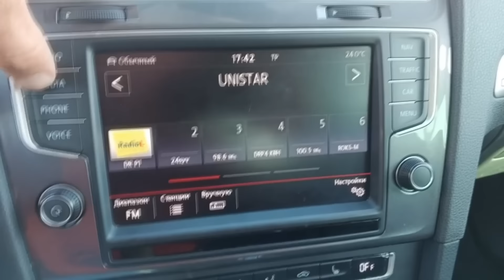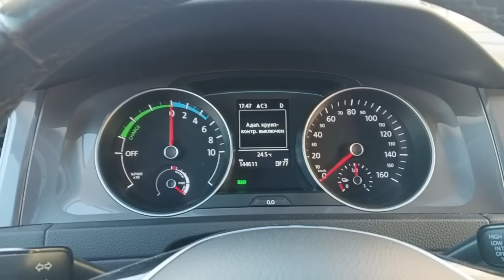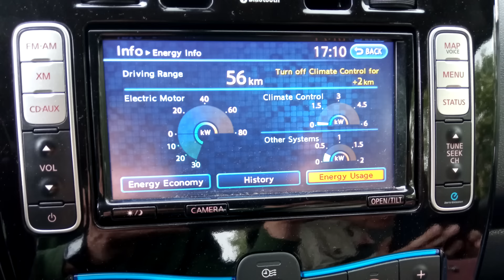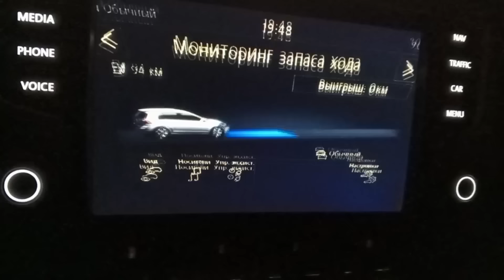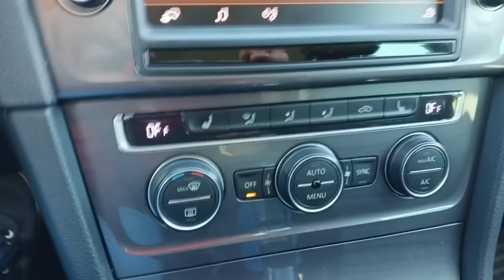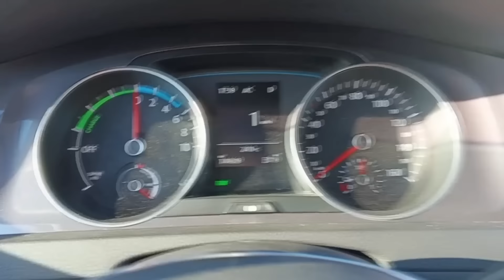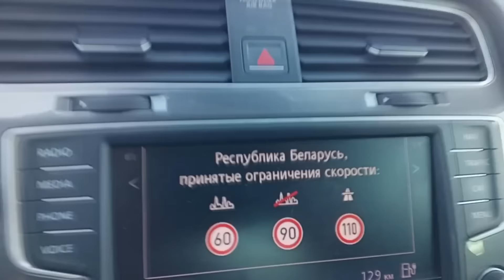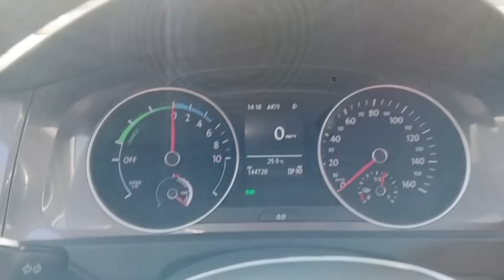Как в е-Гольф я ремонтировал и не отремонтировал тепловой насос... Нашёл где в Минске их ремонтируют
Всем Привет!
Как выяснялось в Минске сейчас серьезная проблема с мастерами и сервисом по ремонту электромобилей в целом и тепловых насосов в частности. А у меня в е-Гольф не работает тепловой насос и не включается отопитель. Причин может быть много, никто в Минске мне пока помочь не смог и параллельно с поиском неисправности, с поиском диагностов или мастеров, я озадачился поиском автономного отопителя. Буду в е-Гольф с тепловым насосом устанавливать дизельный отопитель вебаста. Есть два типа отопителей сухой и мокрый и мокрый подходит как бы больше потому что есть контур с теплоносителем, но если не работает тепловой насос есть вероятность, что тепло в салон не пойдет. Ладно посмотрим... Ну а обо всем подробно смотрите в видео.
Всё, Всем Удачи и Хорошего Настроения! Пока!